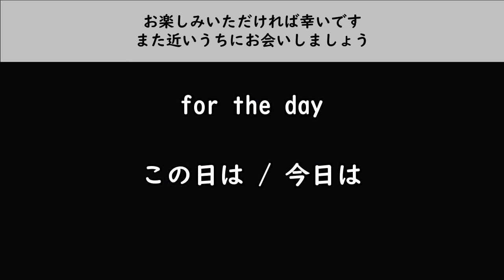#02 バイリンガルがよく聞かれる質問【背景はあつ森で未完成の水族館をぶらぶら】リスニング練習【Bicultural Julie】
答え合わせができるラジオ/ポッドキャスト形式。
前半は英語字幕なしで見て、後半で英語字幕オンがオススメ。

映像：あつまれどうぶつの森 by 任天堂